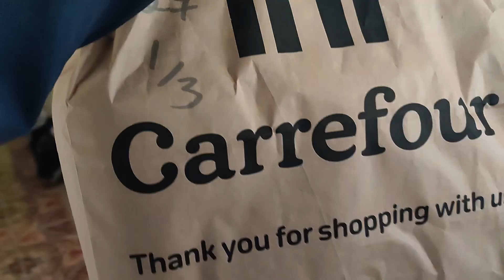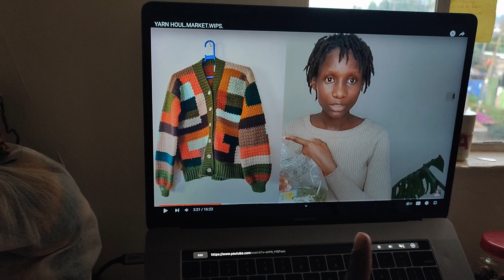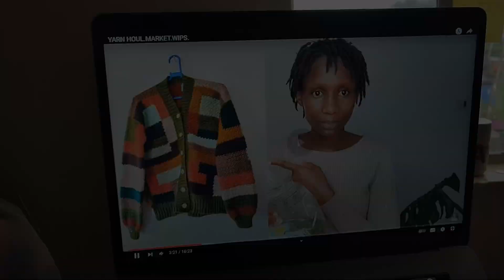crocheting to keep me sane, reworking a dress into a skirt, freehanding a bralette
This government is really out to unalive us with no remorse, tragic.
📩Work with me:
✨Bio
My name is Gloria (Glomie), and I am a content creator based in Kenya. I enjoy crocheting, hiking, and conversations about mental wellness and self-care. I create content that romanticizes life through my hobbies and interests.

Editor : CapCut, CapCut Online
Thumbnails: Canva